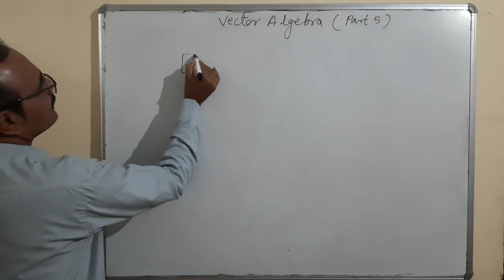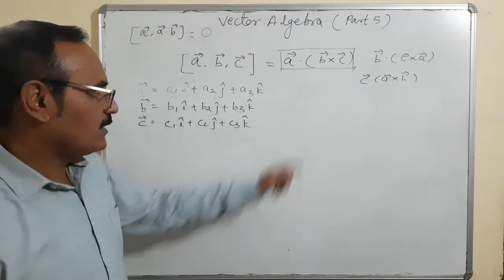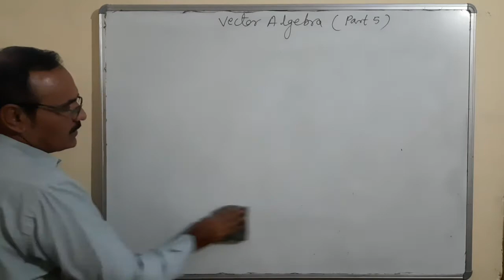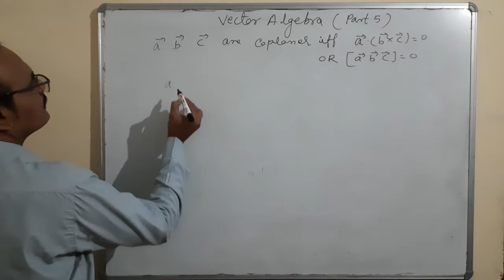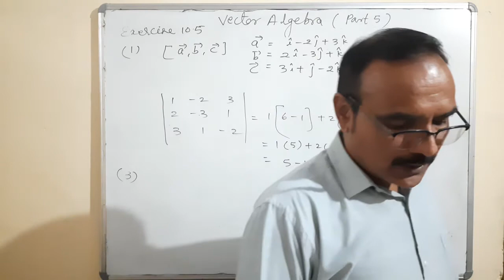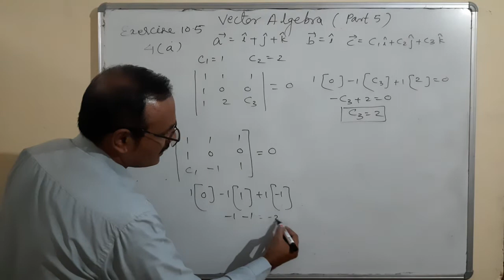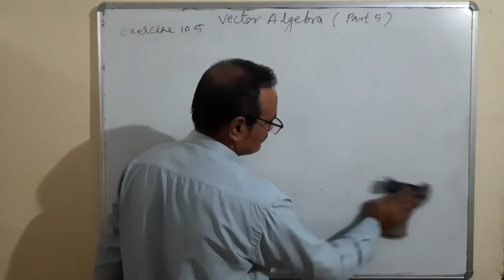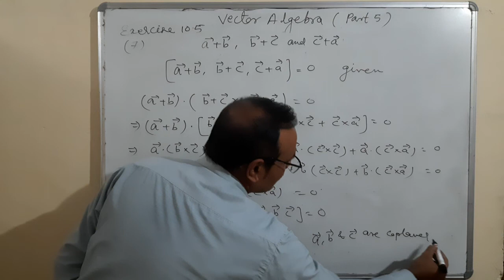Class Xll Vector Algebra part 5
Theorem - If vectors a b and c are coplaner iff  (a,b,c)=0
Exercise 10.5 of  NCERT book